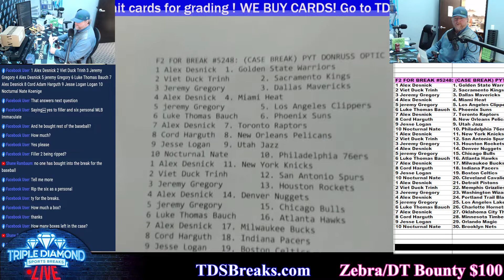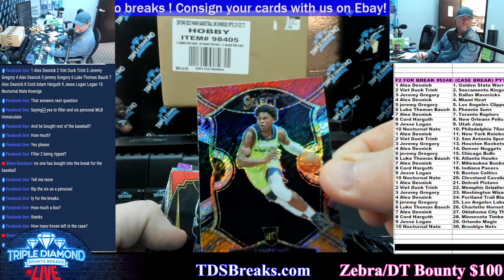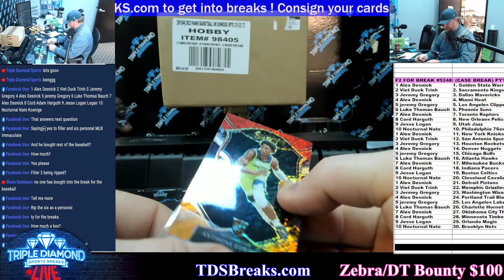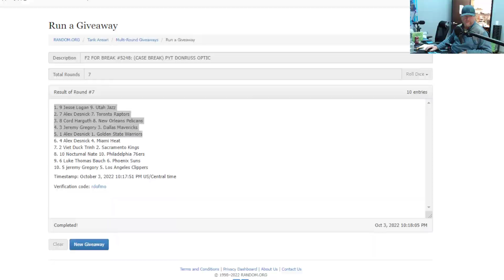F2 FOR BREAK #5248: (CASE BREAK) PYT DONRUSS OPTIC